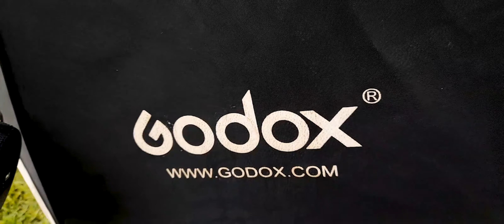SERENE PHOTOSHOOT//OUTDOOR//LAVISH// AFFORDABLE// VLOG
Outdoor Photoshoots📸 are serene🌅, lavish🪷, calm and absolutely affordable😉
Cynthia Muiru breaks down the process on this vlog♥️ Check it out💯.